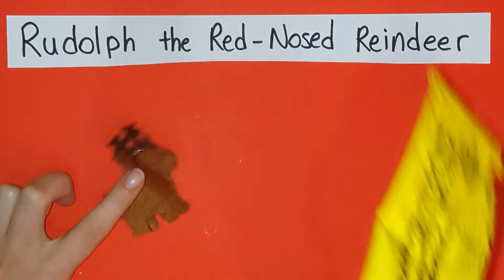#2 Rudolph the Red-Nosed Reindeer | The 6 DIY Keychains of Christmas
Here is a DIY Rudolph the Red-Nosed Reindeer Keychain/Decoration.
This is the 2nd of a series of 6 videos where 1 video will be uploaded every day until the 19th of December.